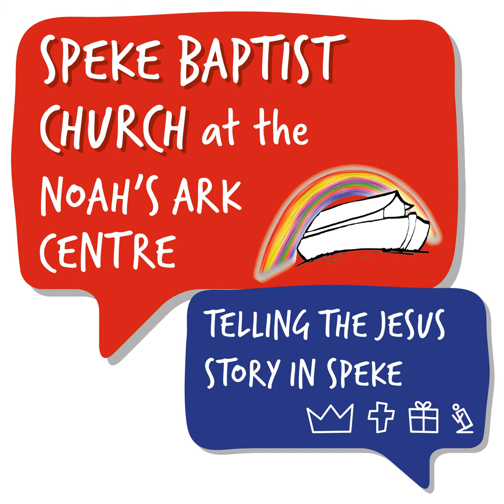Hope in the Darkness #2 - Revelation 2:8-11 - Nathan Gillett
Sunday message: Hope in the Darkness